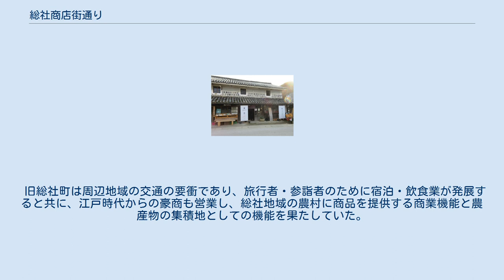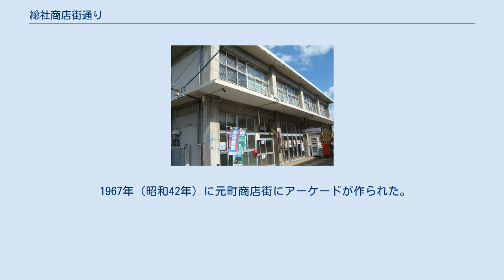総社商店街通り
総社商店街 総社商店街通り（そうじゃしょうてんがいどおり）は、岡山県総社市に所在する商店街通り。
 備中国惣社宮造営帳写によると、1426年（応永33年）の総社宮改築お披露目の際に、小物売り等が集まったと記述されている。
 古くは総社宮の周辺に町が形成され、近世中期の元禄（1688年～1703年）の頃から備中松山藩主の参勤交代の通路として宿駅と商業村落が発展した。
 旧総社町は周辺地域の交通の要衝であり、旅行者・参詣者のために宿泊・飲食業が発展すると共に、江戸時代からの豪商も営業し、総社地域の農村に商品を提供する商業機能と農産物の集積地としての機能を果たしていた。
 1967年（昭和42年）に元町商店街にアーケードが作られた。
しかし、同年に総社市庁舎が移転したことで、衰退していった。
 旧堀和平邸 旧堀和平邸は江戸時代後期に建築された、総社市の旧家である。
現在は総社市に寄贈され、「特定非営利活動法人　総社商店街筋の古民家を活用する会」が古民家の保存・活用を目的として利用している。
 総社市まちかど郷土館 明治43年に建築された旧総社警察署の建物を利用したもので、明治時代の伝統産業を中心とした資料展示を行っている。
総社市市内で現存する唯一の明治洋風建築であり、平成18年3月に登録有形文化財となっている。
 総社市カルチャーセンター 本町ふれあい公園